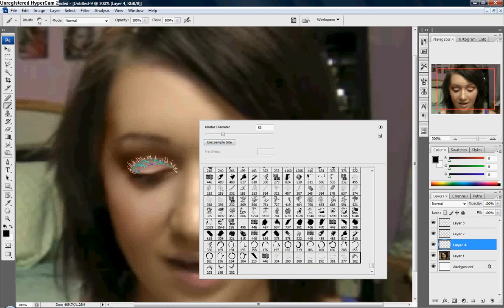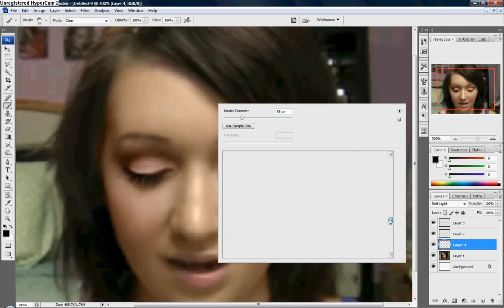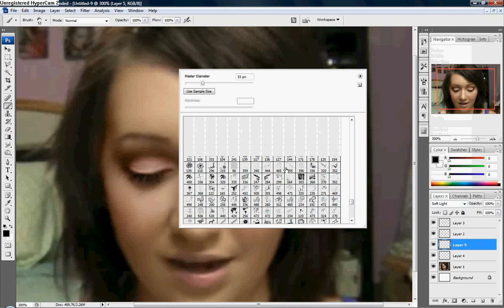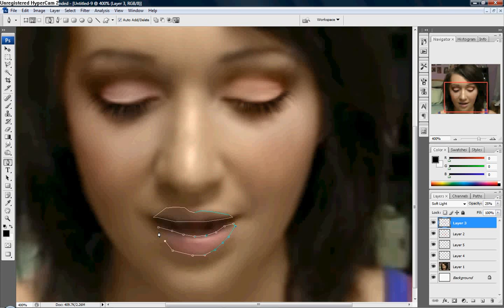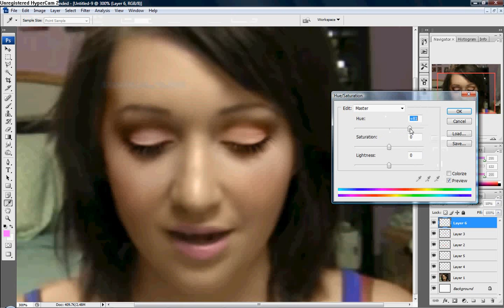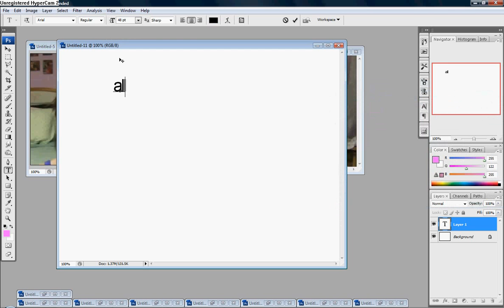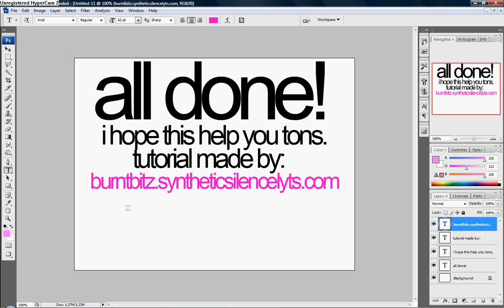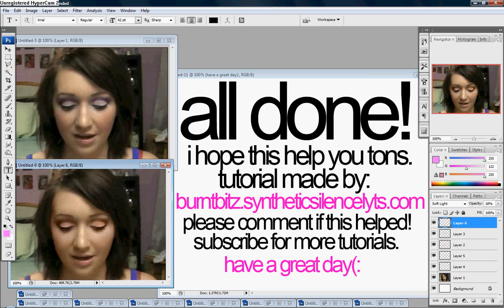Virtual Makeover on Photoshop Cs3 [PART 2]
im going to show you how to go from a picture with a lady wearing tons of purple makeup to a lady with a touch of a beautiful shade of rosy pink eyeshadow and gloss.